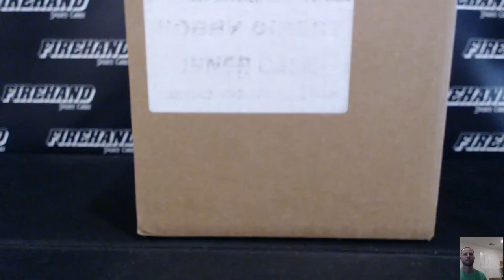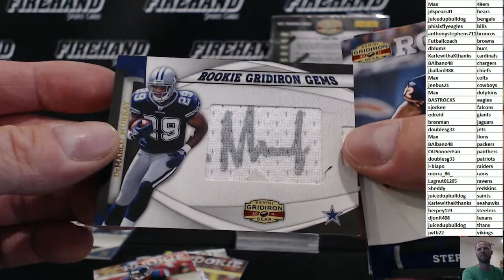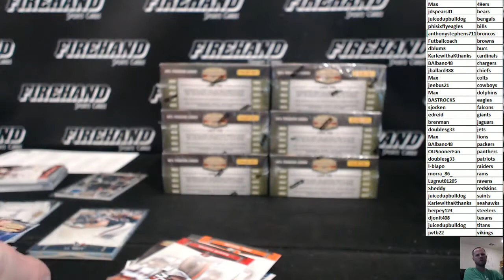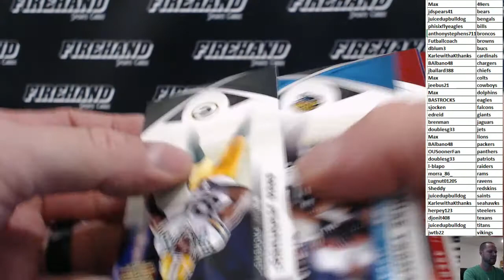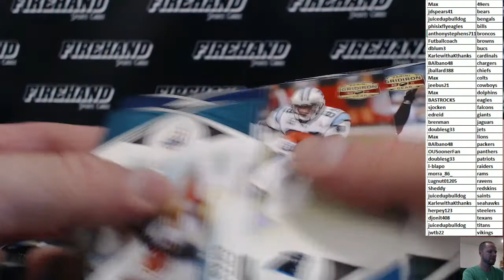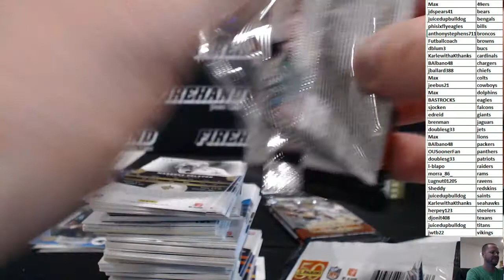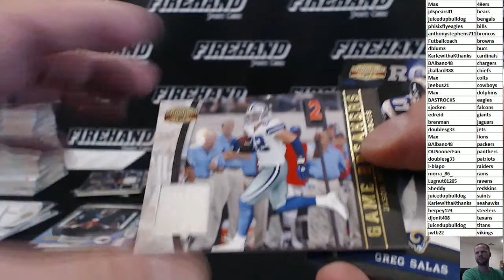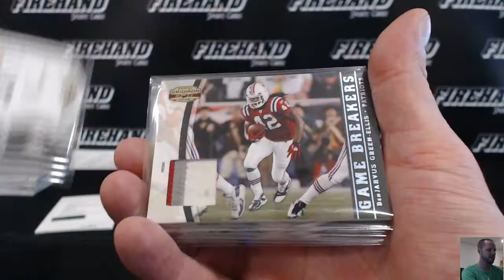2011 Gridiron Gear Football 8 Box Case Break RT #7 ~ 7/3/17